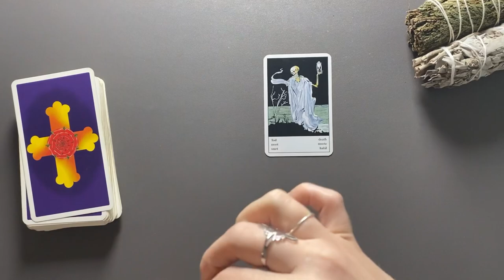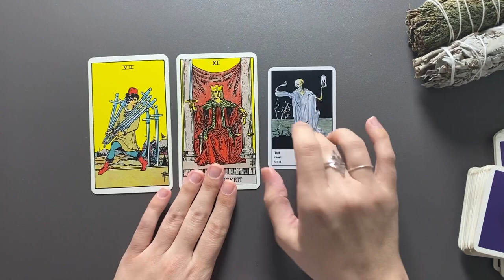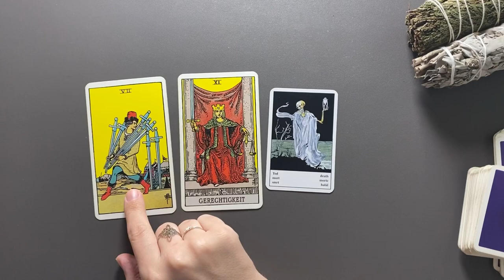STEINBOCK ♑️ Hinterhältig (Tarot Wochenbotschaft KW 18)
Tarot Kartenlegung für das Sternzeichen STEINBOCK für die Kalenderwoche  18 (1. bis 7. Mai 2023) - Wochenimpuls

Kartendeck Wahrsage Karten (Piatnik)

**Eigenwerbung